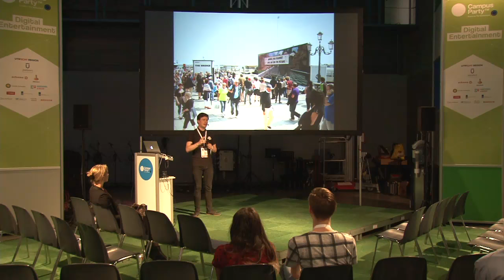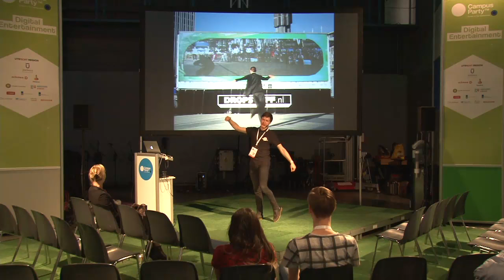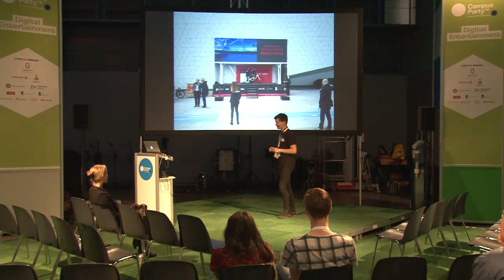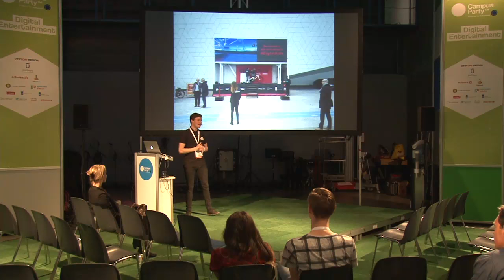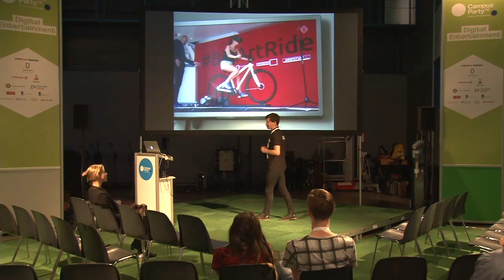CPEU4 - Digital - Rene Van Engelenburg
-BigArtRide, Building bridges across Europe with a ground-breaking mix of virtual reality, great art… and cycling!

"BigArtRide is a virtual cycle race through a common cultural heritage, helping
build bridges between European citizens in an exciting, innovative way.

The BigArtRide will visit ten European cities over twelve weeks from April to June 2016 to celebrate the
Dutch Presidency of the EU and as part of the Europeana 280 campaign giving people across Europe the
chance to take a virtual journey together. It will bring together two participants in different cities (one in
The Netherlands, one elsewhere), invite them to get on their (stationary) bikes, put on virtual reality ‘Oculus Rift’
headsets, and navigate through a virtual city experiencing centuries of Europe’s art along the way.
René van Engelenburg will present how this unique project came into being and how his company DROPSTUFF MEDIA works on similar media experiences."